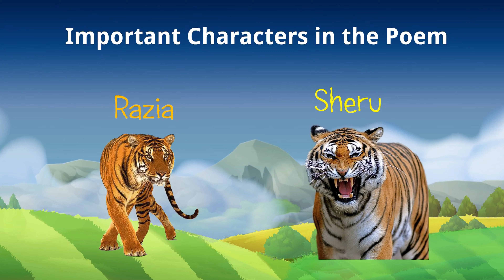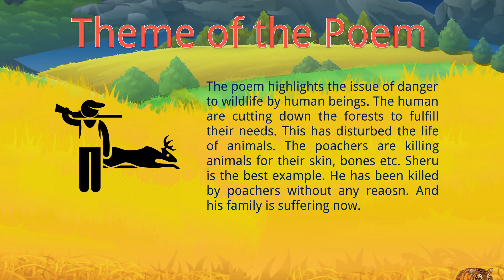Razia, The Tigress